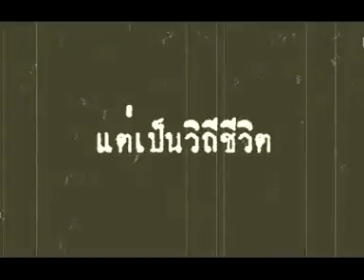Barum's MV : Kronos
โฆษณารองเท้าบอล Kronos ผลงานของ Barum